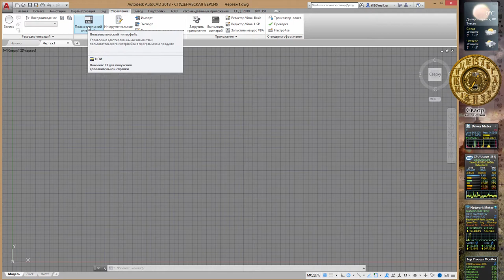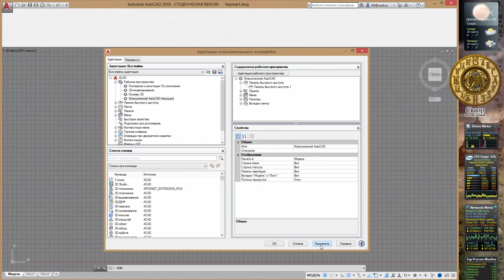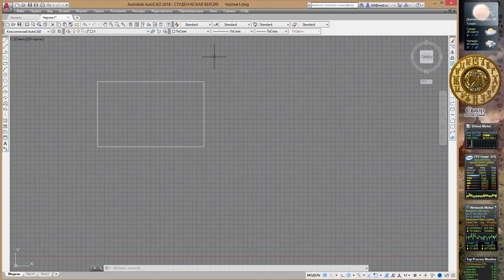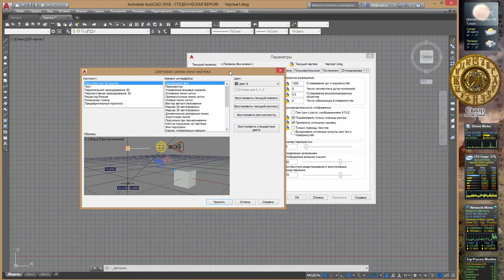Autocad 2018 - настройка классического интерфейса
Ответ на вопрос заданный студентами "Как настроить классический вид интерфейса?".